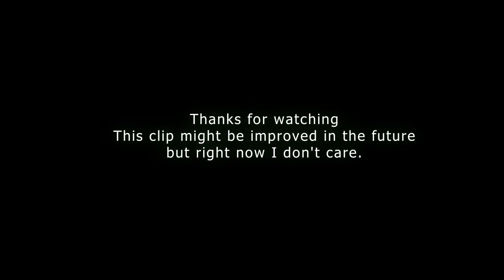Pyro Has Love [SFM] [TF2] (Test)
Why I made this? I have no idea!
I'm too lazy to make it work right now but maybe in 2030 I will be able to do just that!

Made by ScrakSFMs